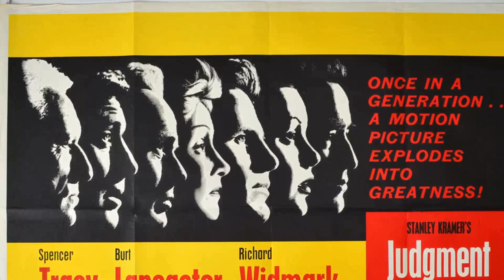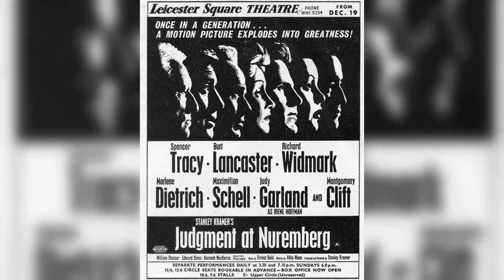Judgment at Nuremberg Movie - A Cinematic Mirage That's Absolutely Awful: Revisiting the Illusion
Spencer Tracy as Chief Judge Dan Haywood
Burt Lancaster as Dr. Ernst Janning
Richard Widmark as Col. Tad Lawson
Marlene Dietrich as Mrs. Bertholt
Maximilian Schell as Hans Rolfe
Judy Garland as Irene Hoffman
Montgomery Clift as Rudolph Petersen
William Shatner as Capt. Harrison Byers
Werner Klemperer as Emil Hahn
Kenneth MacKenna as Judge Kenneth Norris
Torben Meyer as Werner Lampe
Joseph Bernard as Maj. Abe Radnitz
Alan Baxter as Brig. Gen. Matt Merrin
Edward Binns as Sen. Burkette
Virginia Christine as Mrs. Halbestadt
Otto Waldis as Pohl
Karl Swenson as Dr. Heinrich Geuter
Martin Brandt as Friedrich Hofstetter
Ray Teal as Judge Curtiss Ives
John Wengraf as Dr. Karl Wieck
Ben Wright as Halbestadt
Howard Caine as Hugo Wallner
Olga Fabian as Mrs. Elsa Lindnow
Paul Busch as Schmidt
Bernard Kates as Max Perkins
Sam Bagley as Concert Attendee
Frank Baker as Courtroom Spectator
Brandon Beach as Courtroom Spectator
Oscar Beregi Jr. as Waiter at Court Lounge
Jack Berle as Nightclub Patron
Paul Bradley as Concert Attendee
Chet Brandenburg as Concert Attendee
Tex Brodus as Nightclub Patron
Sheila Bromley as Mrs. Ives
Brad Brown as Military Policeman
Steve Carruthers as Concert Attendee
Dick Cherney as Concert Attendee
John Clarke as Prison Guard
Joseph Crehan as Courtroom Spectator at Verdict
Sayre Dearing as Courtroom Spectator
Bess Flowers as Concert Attendee
Raoul Freeman as Courtroom Spectator
Bobby Gilbert as Courtroom Spectator
Herman Hack as Concert Attendee
Lorna Hanson as Blonde Waitress in Rathskeller
Sam Harris as Courtroom Spectator
Shep Houghton as Courtroom Spectator
Reed Howes as Courtroom Spectator
Colin Kenny as Courtroom Spectator
Clyde McLeod as Nightclub Patron
William Meader as Courtroom Spectator
Harold Miller as Courtroom Officer
Hans Moebus as Assistant Defense Attorney
Ralph Moratz as Courtroom Spectator
George Nardelli as Courtroom Spectator
Ed Nelson as Captain at Nightclub Announcing Call-up of Officers
William H. O'Brien as German Prisoner in Cafeteria
Paul Power as Concert Attendee
Walter Raney as Construction Worker
Tony Regan as Courtroom Spectator
Waclaw Rekwart as Courtroom Spectator
Mitchell Rhein as Courtroom Spectator
Clark Ross as Courtroom Spectator
Mark Russell as Soldier
Norbert Schiller as Waiter
George Simmons as Concert Attendee
Rudy Solari as Interpreter in Courtroom
Norman Stevans as Nightclub Patron
Bert Stevens as German Prisoner in Cafeteria
Jack Stoney as Courtroom Spectator
Robert Strong as Courtroom Spectator
Hal Taggart as German Counsel
Jana Taylor as Elsa Scheffler
George Washburn as Nightclub Patron